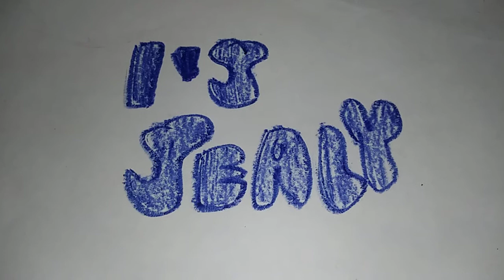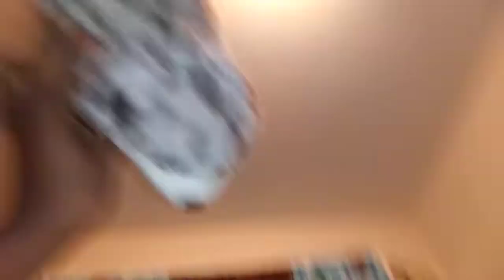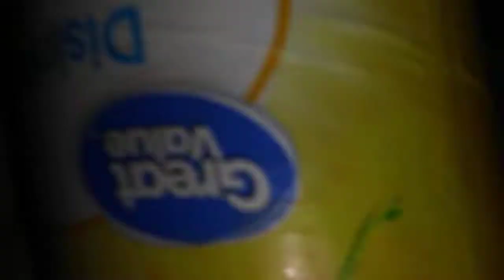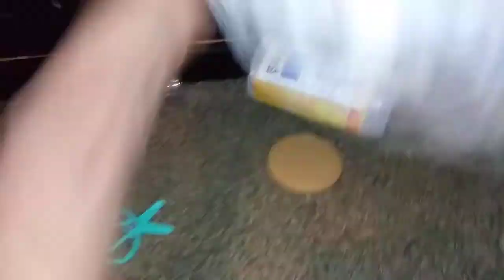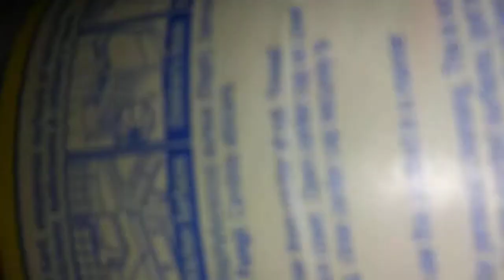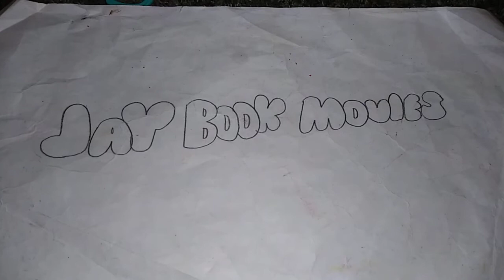It's Sealy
It's Sealy. is a Jay Book Movies Short It's perfect for the whole family!